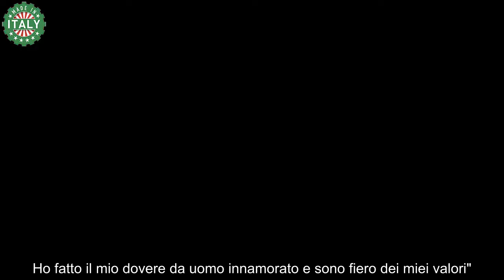Dicono a Sossio Aruta che la sua storia con Ursula Bennardo è finita perché è un donnaiolo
L'ex cavaliere di Uomini e Donne risponde anche a chi dice che non ha fatto nulla per riconquistare Ursula
Sossio Aruta ex cavaliere di Uomini e Donne ha aperto un box domande per i suoi follower sul suo profilo Instagram. A chi ha affermato che la sua storia con Ursula Bennardo, madre di sua figlia Bianca, sia finita perché lui è un donnaiolo ha risposto:

"Falso, falsissimo. Sono stato un uomo serio e fedelissimo. E rispettoso verso mia figlia. Ho fatto il mio dovere da uomo innamorato e sono fiero dei miei valori".